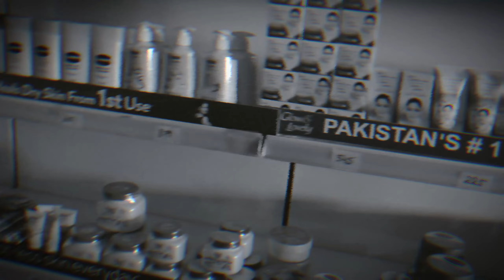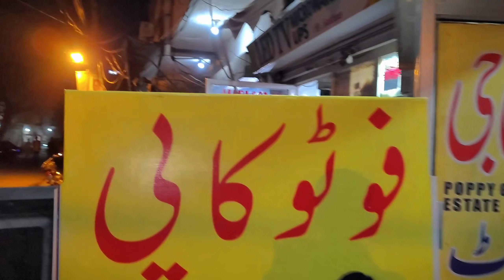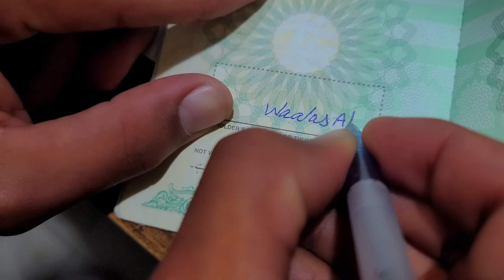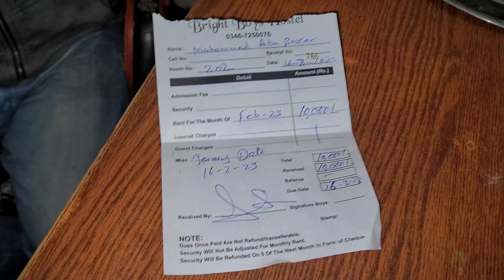Ab Lahore sy Laptop Sahi Hoo Ga Sirf | Vlog - 50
2nd Channel of me Hashi World
My Vlogs

🅷🅰🆂🅷🅸  World